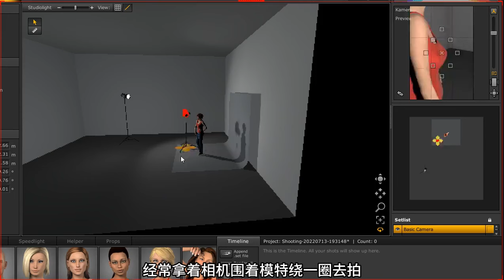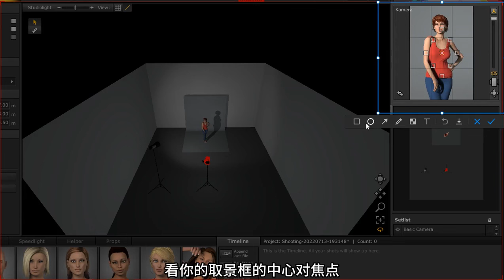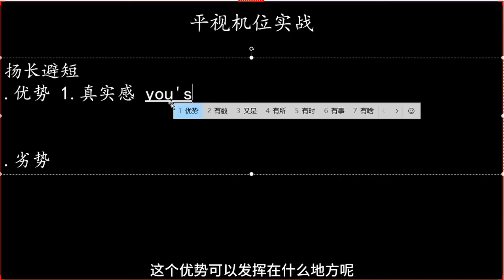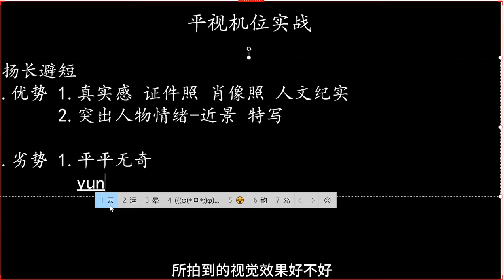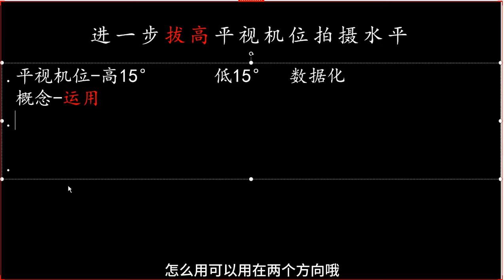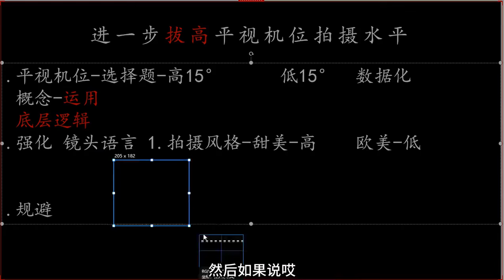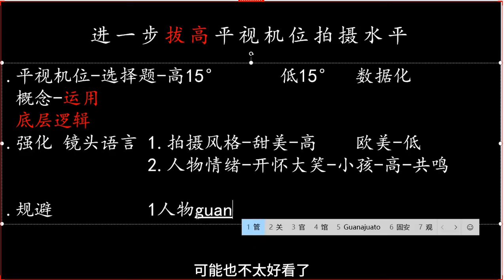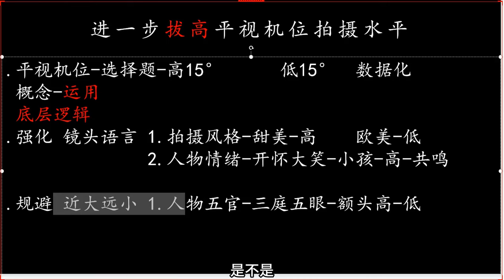【摄影知识】拍照不好看？没情绪？那是你没搞懂相机机位！一个视频让你轻松掌握人像机位技巧！